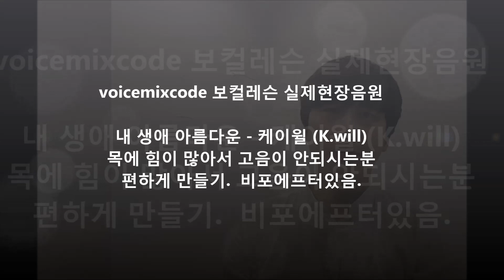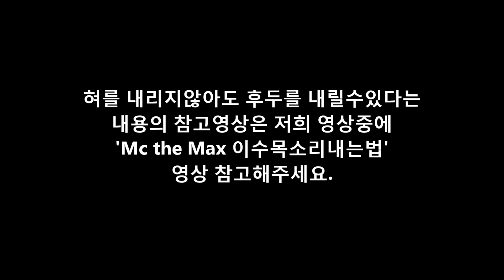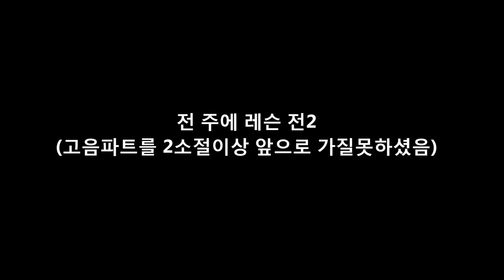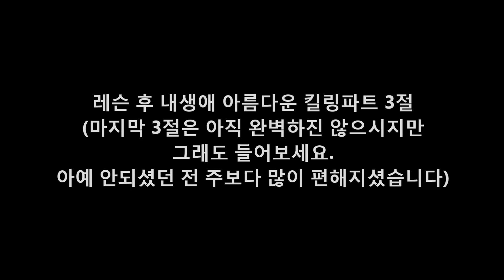[보컬레슨실제현장] 내 생애 아름다운 - 케이윌 (k.will) 목에 힘이 많아서 고음이 안되시는분 편하게 만들기. 비포에프터 있음.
안녕하세요 이번에는 내생애아름다운 이라는 노래를 레슨하는
영상입니다. 목에 힘이 많으셨던 수강생분의 변화과정입니다.
감사합니다.